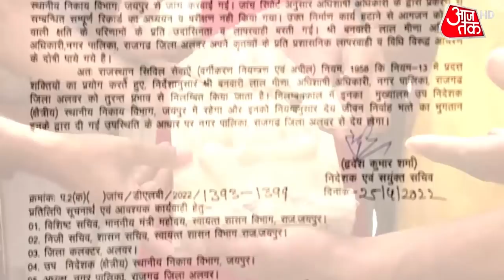Alwar Mandir Demolition Case: अलवर में बुलडोजर का क्या है पूरा मामला, जानिए | Latest News| Rajasthan